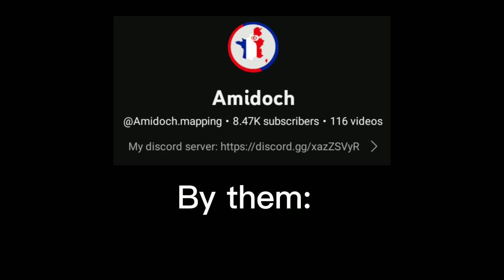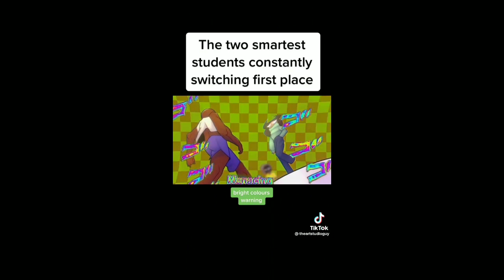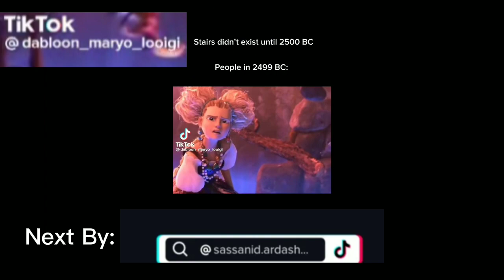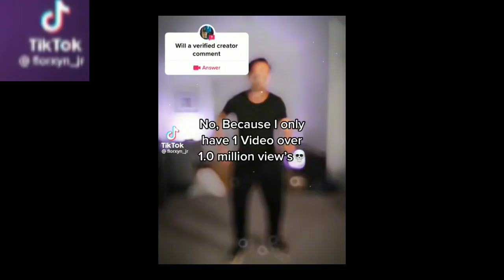Country humans react to ???| 1/?| First video pls no hate.